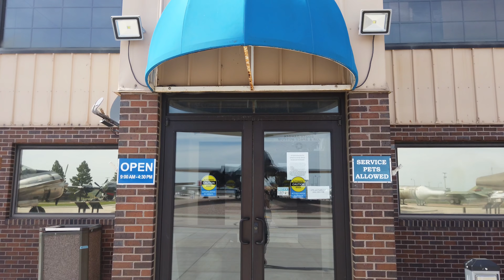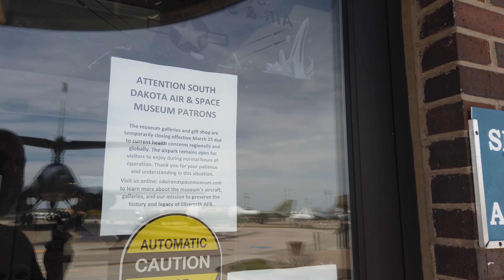South Dakota is NOT as open as they tell you it is...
So I arrived at what I thought would be the least locked down state in the country.  Turns out it wasn't the case.  Yet again the media fails to tell the truth.  Not Sure why I listen to them any more.  In this adventure vlog I share my thoughts, what I saw, and explore the Black Hills and Rapid City, SD.  Which is still just as early in reopening phase as rest of the states.

Sign up with my referal link to Coinbase and get +10$ in bitcoin with 100$ purchase.